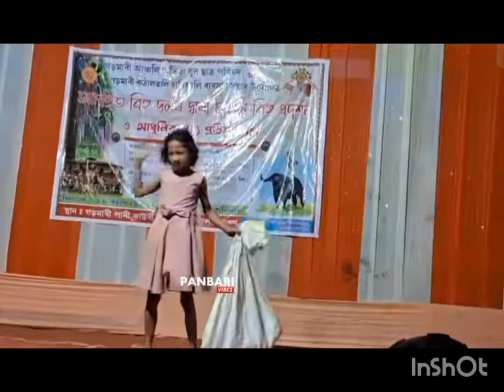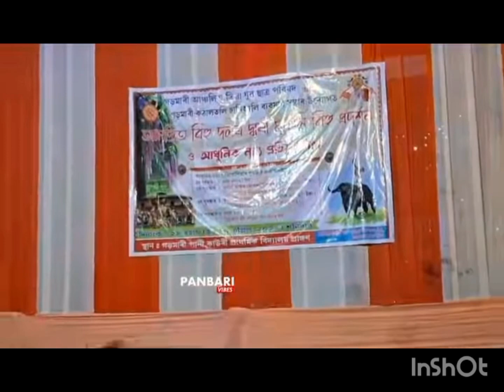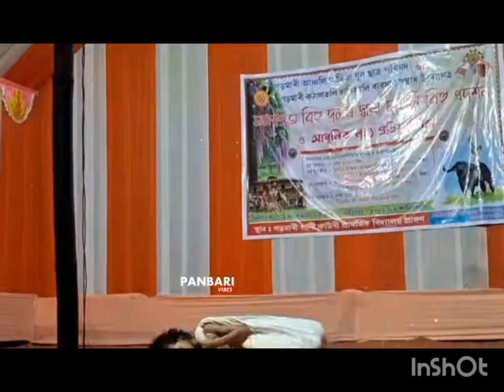মা-দেউতা ন'হলে ল'ৰা ছোৱালীৰ কি অবস্থা হয় ইমান ধুনীয়াকৈ দেখাইছে 😭😪